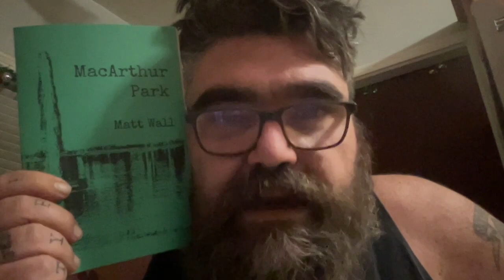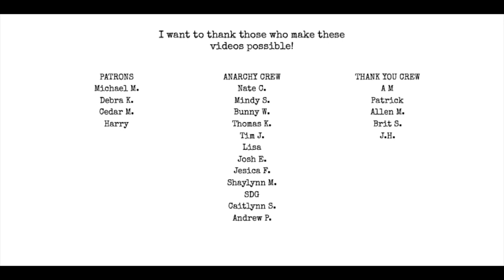Part 10: snapshots from MacArthur Park